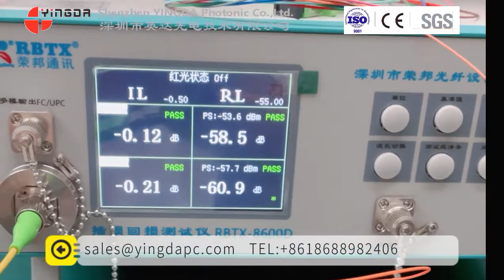Fiber Optic Fast Connector with 900mm boot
Yingda fast connector can use ftth 2.0*3.0mm flat drop cable, also can use for 0.9mm round soft cable indoor application.

Wide application, low loss, high performance